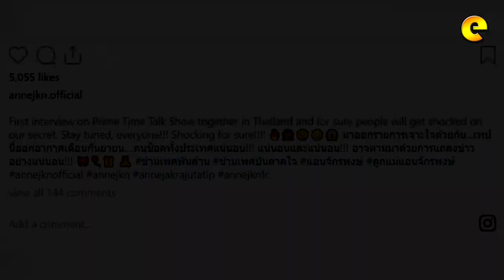Clint Bondad at Anne Jakrajutatip, May Ibubunyag Sa Thai TV!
Clint Bondad at transwoman billionaire na si Anne Jakrajutatip, may ibubunyag sa Thai TV!

Search Thousands of Travel Sites at Once and Never Miss a Deal!